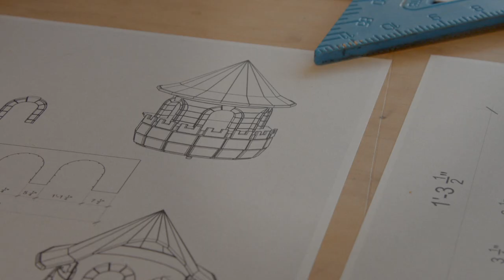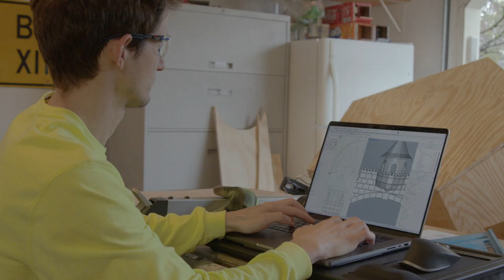Robby Zimmerman: Shares His Thoughts on Design, and making the world a better place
Shot/Directed by Thomas Bernardin
Filmed in Robby's Garage in Evansville, IN
Music/ Luc Allieres, Struttin